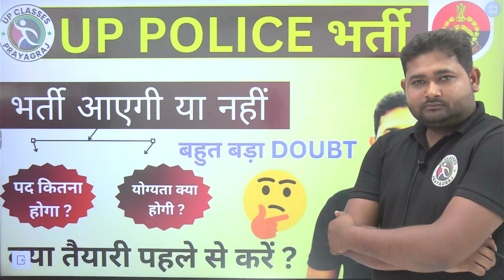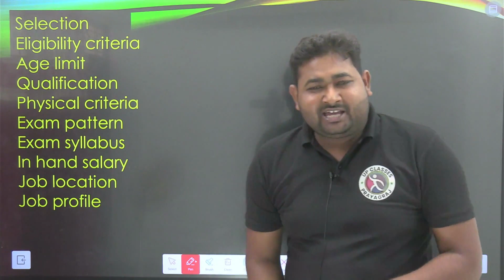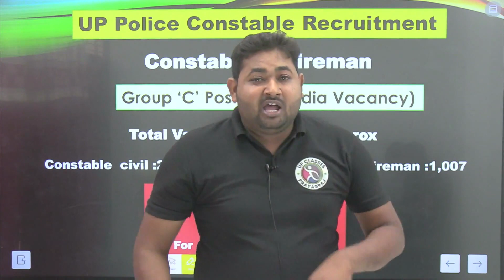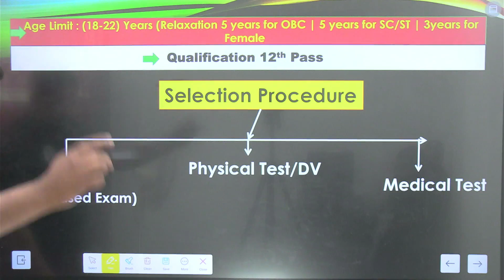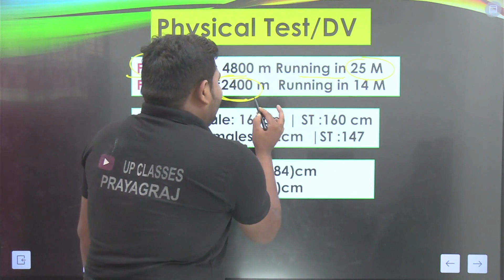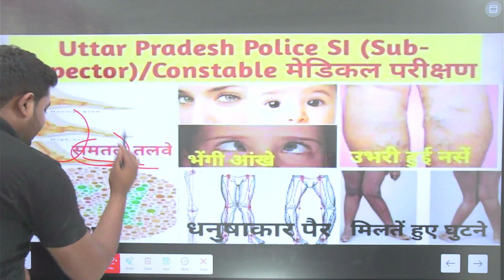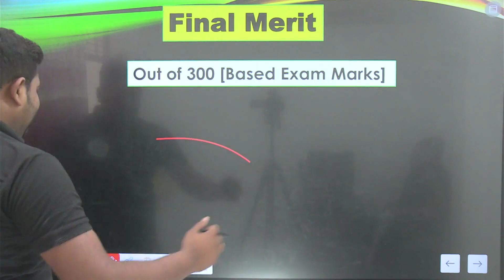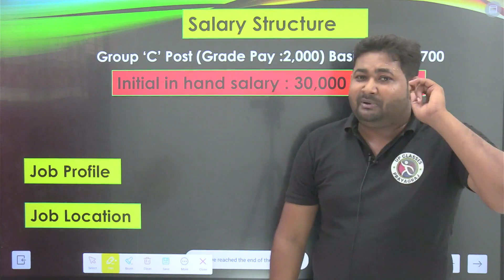😒UP POLICE भर्ती आएगी या नहीं , क्या सच, क्या झूठ ।। UP POLICE VACANCY DETAILS By UP CLASSES PRYG.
Helpline number :-
🔶आप हमें व्याट्सएप भी कर सकते हैं

🤗Thanks for all my Dear Friends.